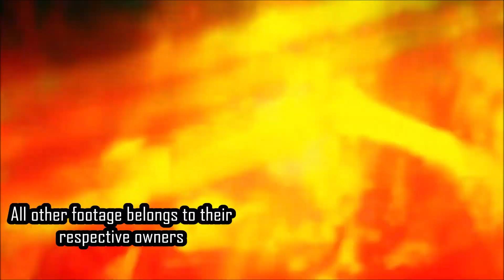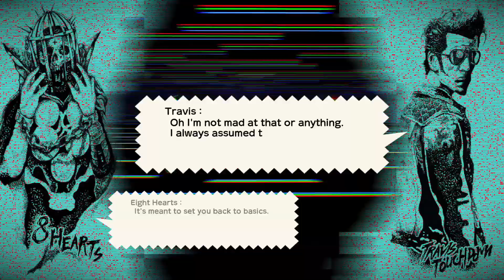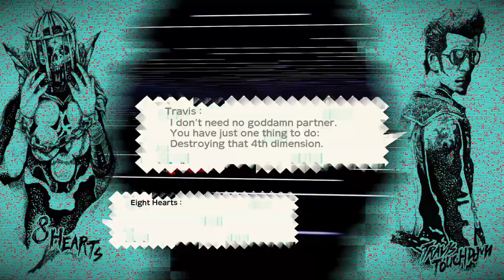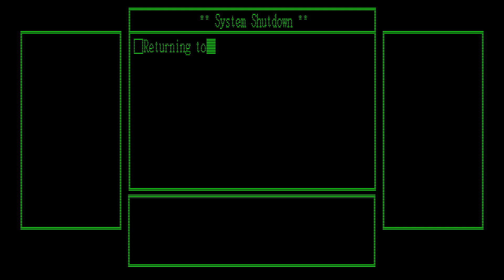BAD GIRL IS BACK | Let's Play Travis Strikes Again No More Heroes Part 10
Hey folks and welcome to the semifinal episode of Travis Strikes Again No More Heroes. In this episode we finish the 6th game and with the 6 Death Balls currently on hand, Badman realizes his wish and revives Bad Girl who is now a cute pink dog for the time being. We also clear a good chunk of the final 7th game where lots of frustration was had and lots more surely awaits!